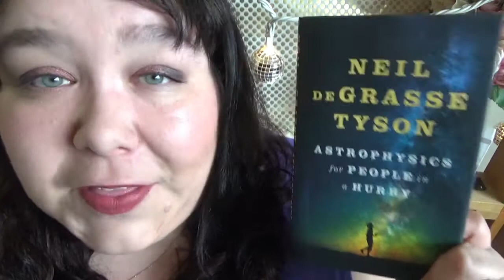Book Talk 57 - Astrophysics For People In A Hurry + Shout Outs!